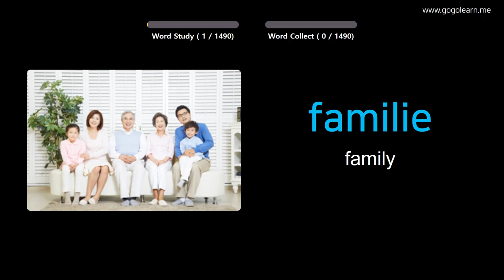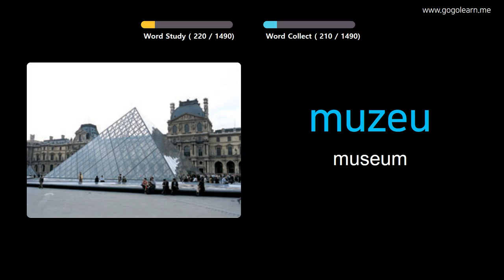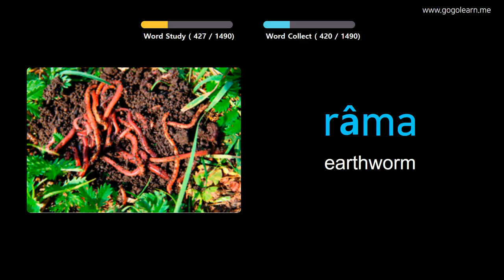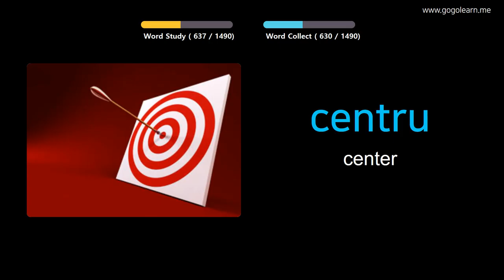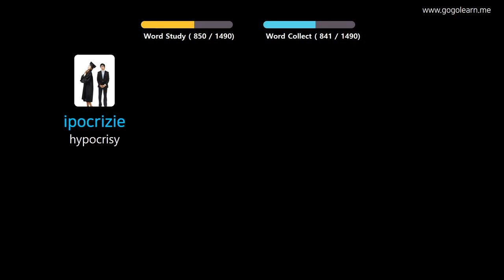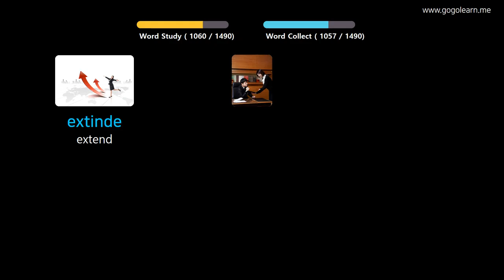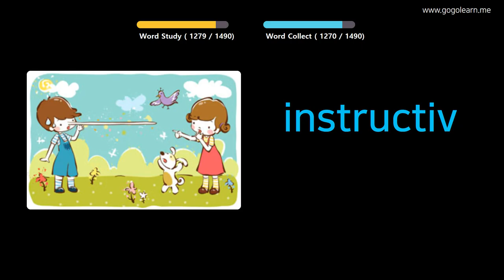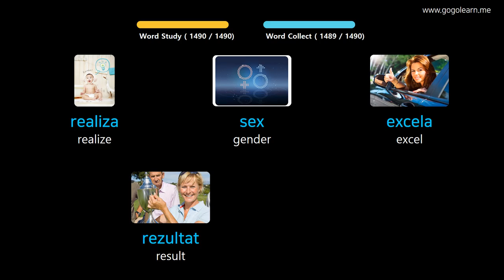Learn Romanian Through Pictures |RomanianVocabulary Basic | Golearn